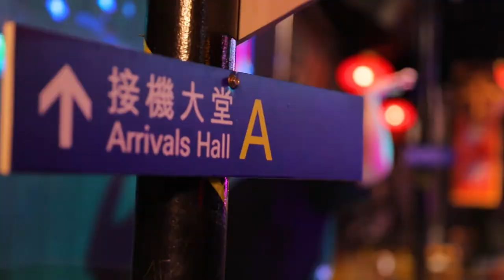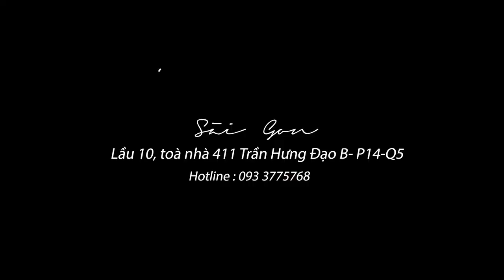Lan Kwai Fong saigon